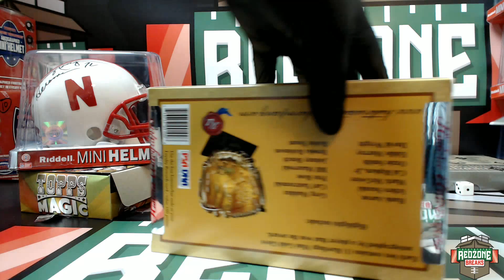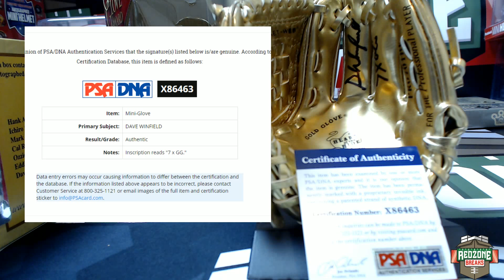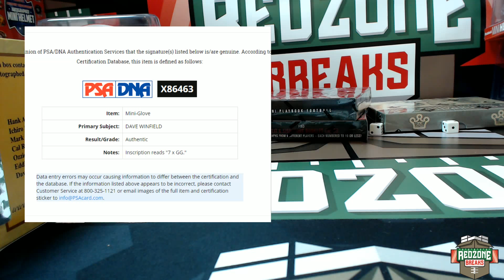4/4/16 Gold Glove Break for Punch